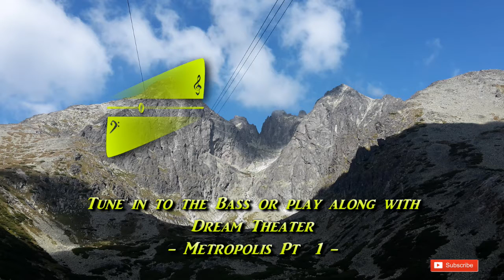Dream Theater - Metropolis Pt 1 [Original BASS Play-Along]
Dream Theater - Metropolis Pt  1, Original Recording with the isolated Bass panned to the left channel and the Band minus Bass panned to the right channel in the stereo mix.